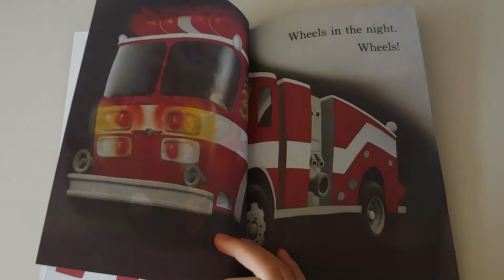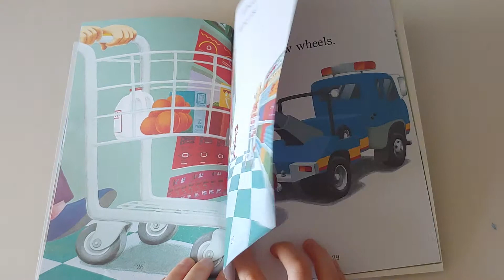STEP INTO READING 1 - Wheels